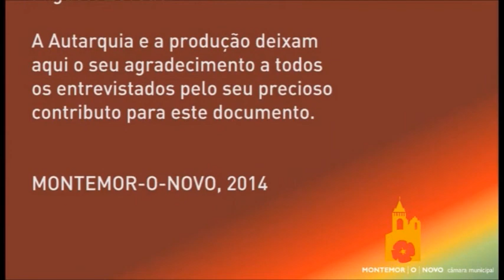25 de abril - 1974 | 2014 - 40 anos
Recolha de depoimentos sobre o 25 de Abril e o Poder Local Democrático.
Edição da Câmara Municipal de Montemor-o-Novo.
Produção: Letras Encantadas (António Gavela, Rui Mateus e Miguel Azevedo).